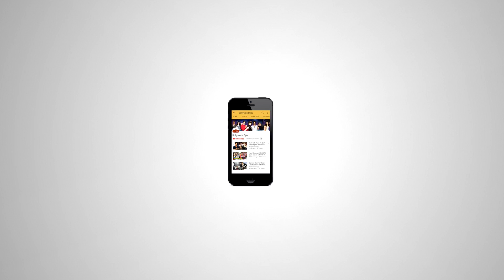Simran Trailer Launch | Full HD Video | Kangana Ranaut